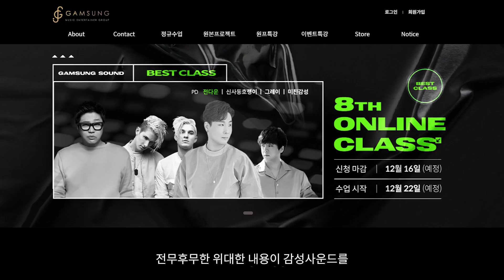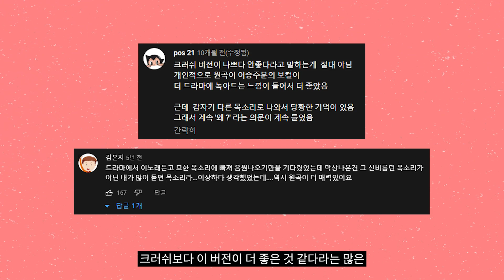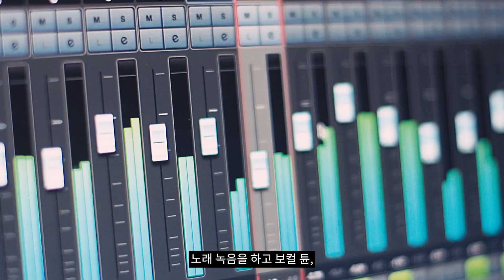크러쉬- Beautiful 프로듀서 보컬 녹음을 라이브로 볼 수 있는 국내 최초 무료 특강 [미친감성] 미디 작곡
1. 이름 :
2. 나이 :
3. 사는 지역 :
4. 어떤 경로를 통해서 연락을 주셨나요?
1) 미친감성 유튜브 채널   2) 감성사운드 유튜브 채널   3) 지인 추천
4) SNS 광고   5)인터넷 검색(네이버,다음,구글)   6) 그 외
5. 미디를 시작하신지  얼마나 되셨나요?
6. 미디를 배우신 적 있으신가요? (배웠다면 얼마나 배우셨나요?)
7. 실용음악과를 다니시거나 졸업하셨나요?
8. 사용하는 프로그램이 어떻게 되시나요?
9. 피아노를 어느 정도 연주하시나요? (듣고 치는거 가능한지 , 텐션 어느정도 아는지)
10. 최종 목표가 어떻게 되나요?